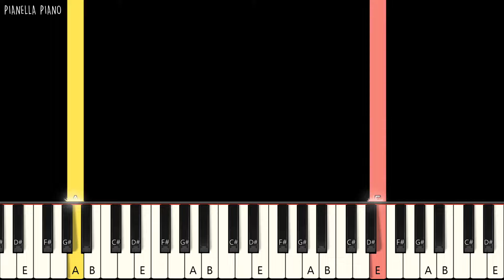Lana Del Rey - Summertime Sadness | SLOW EASY Piano Tutorial by Pianella Piano